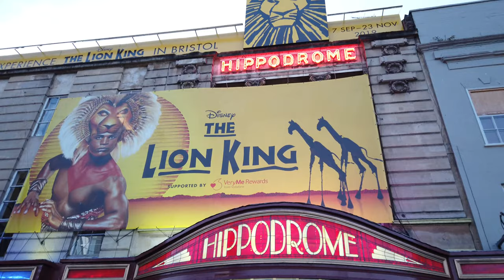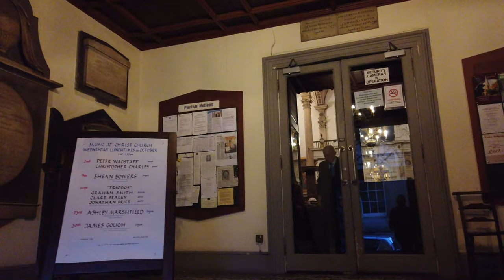Walking Tour of BRISTOL 4K 🇬🇧 (60fps UHD)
Walking Tour of BRISTOL, in England. The city was a starting place for early voyages of exploration to the New World.

★ Tour:

On this tour we start at the Millennium Square and explore this popular public area.  We get to the Queen's Square and walk around to get to the Bristol Central Library.

Finally we continue north towards the city center where we end this walk at the Bus & Coach Station.